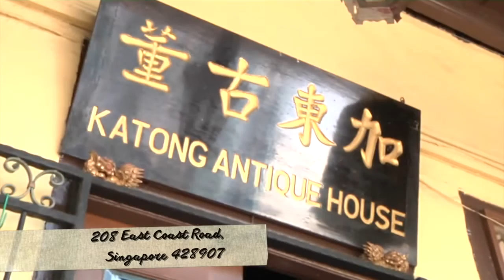Visit to Katong Antique House (Peranakan cultural heritage tour)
"The present, is up to you to interpret and to reinvent." - Baba Peter Wee.

In January 2015, nanoKnowledge's David Tham visited the heritage areas of Katong in Singapore, and Malacca in Malaysia, to research the history, culture, and stories of the ethnic group/culture known locally as the Peranakan.    During his Singapore visit, David visited Mr Peter Wee, the President of the Peranakan Association of Singapore and proprietor of the famous Katong Antique House.

If you are not a local or regular visitor to the region of Singapore / Malaysia, you may be wondering what is "Peranakan"? In this really easy-to-understand video clip, Baba Peter Wee introduces you to Peranakan culture and shares a peek into what the future holds as Singapore looks beyond its 50th anniversary of national independence, past 2015. ‪

#‎SoPeranakan‬ ‪#‎SG50‬ ‪#‎Peranakan‬

Would you like to learn more? Get in touch with us, and we'll show you how!

This video was originally post by So Peranakan on YouTube and has not been edited by nanoKnowledge.  Reposted by nanoKnowledge in in support of the promotion for the 1st Peranakan Arts Festival (04 -08 Nov 2015) in Singapore.

Details about So Peranakan can also be viewed towards the end of the video.